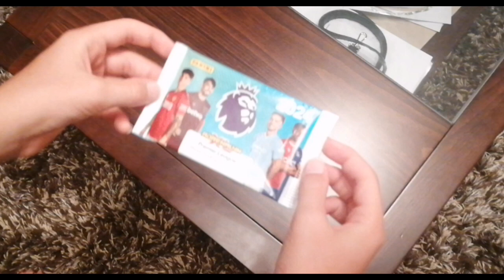Premier Leauge 2024 Csomag Bontás